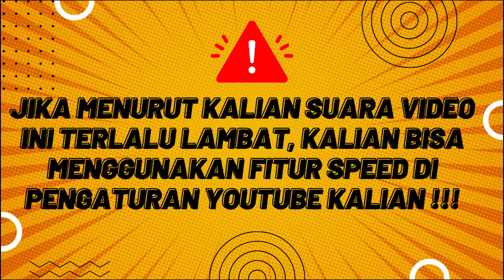MASIH MENJADI BINTANG D TOURNAMENT I ALUR MANWHA PART 41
Kaisar Pedang Kematian PART 41
JADWAL UPLOAD
JUDUL + LINK ADA DI DISCORD
Sosmed & Discord